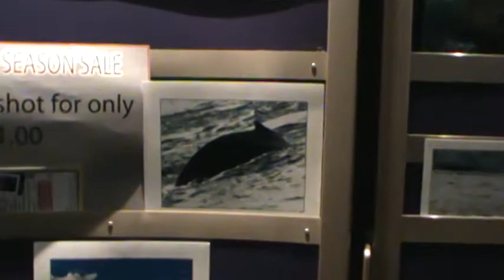ship's tour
ada banyak jalan menuju cabin crew untuk teman teman yang sudah menyelesaikan pekerjaan dinner service, salah satunya lewat jalan tamu seperti ini. lumayan sambil cuci mata